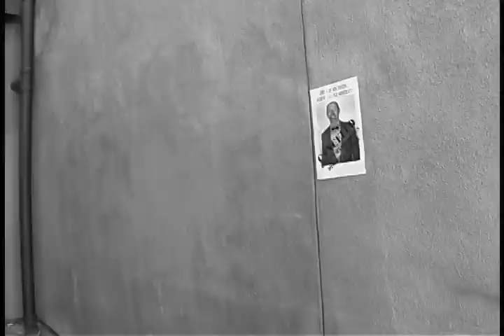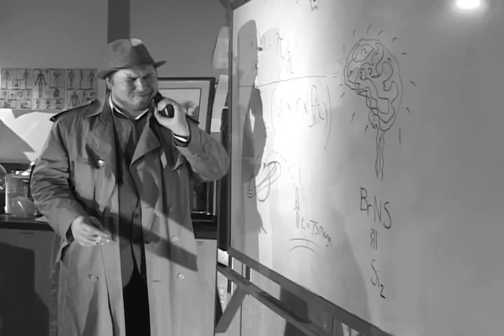Drake Tungsten in Brain Drain (Rough Assembly)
This is the ROUGH ASSEMBLY of the SECOND Drake Tungsten short.

Boy is it odd without the voiceover narration.  Hopefully Jason Topolski (Drake) and I will record that sometime and I'll cut it in...

Drake Tungsten (name ripped from the same MST3K episode that the singer ripped it from) was a comic noir created initially as part of a 48 hour film festival.

It starts out strong technically, and completely jumps the shark during the exterior shots when we lost our location, fought wind in the new one, tried a stupid filter trick that failed, and ran out of time and couldn't shoot 20% of the script.

But it's funny, and the potential for the character and world is still obvious even here.

I'd love to bring the character back someday, but until then...

This is the only partially-completed Drake short.